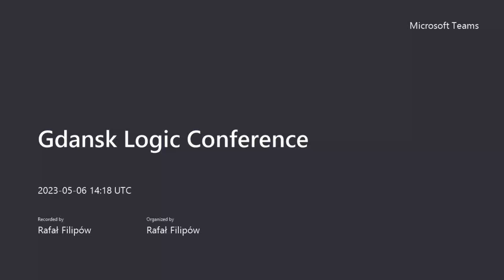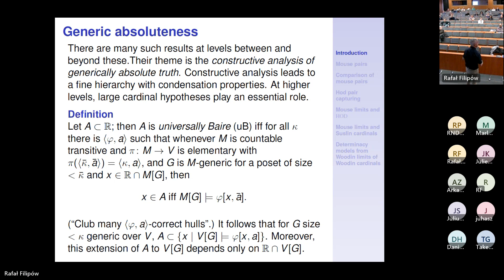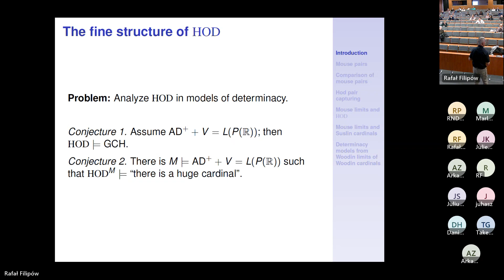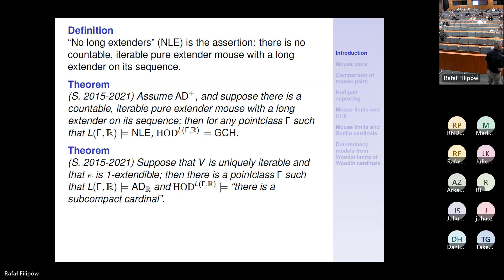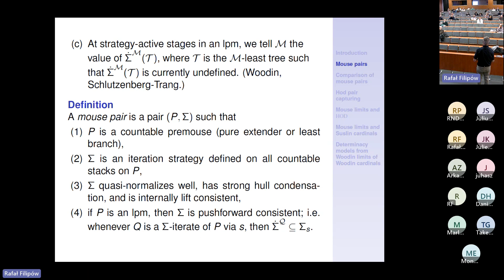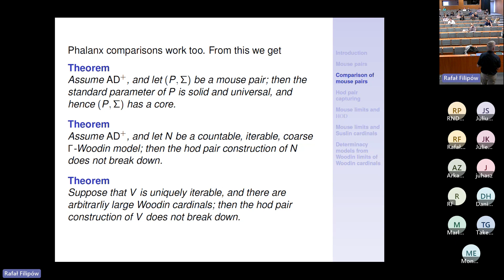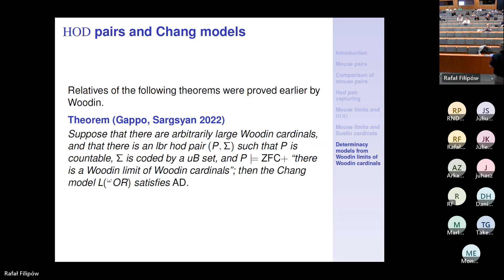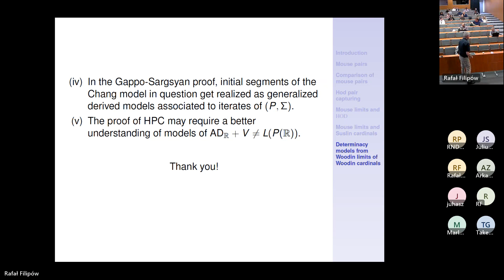John Steel: HOD Pair Capturing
Lecture @ Gdansk Logic Conference (May 5-7, 2023)